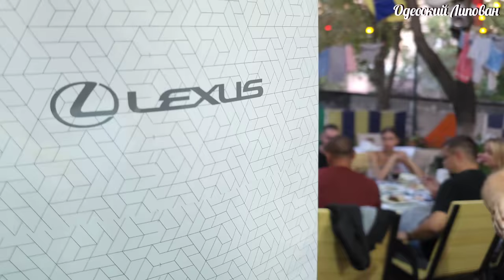Жареный карась под Одесскую музыку. LEXUS Наносит ответный удар!! Липован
LEXUS Наносит ответный удар. Жареный карась под Одесскую музыку. Липован
Подарок от LEXUS. Не Сдержал Эмоции. Последняя Модель RX 2023 обзор. Липован Одесса

Готовить с хорошим настроением , с песнями и пританцовывая , это мое призвание )